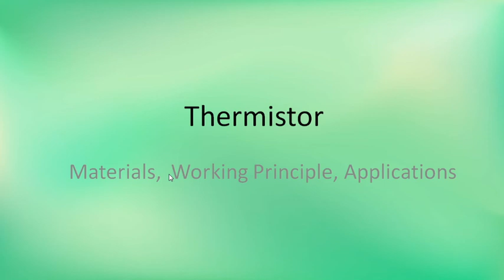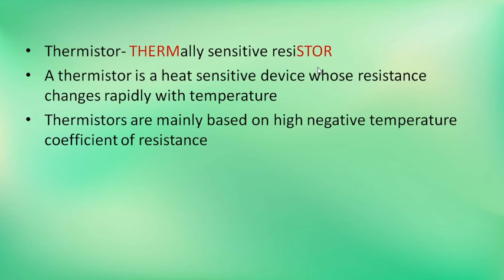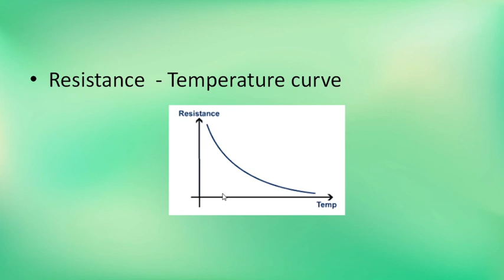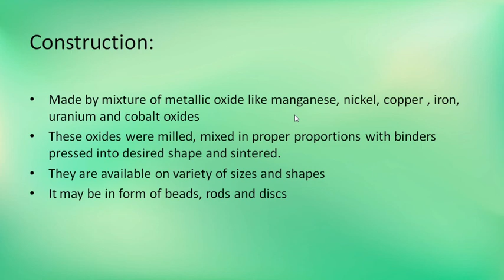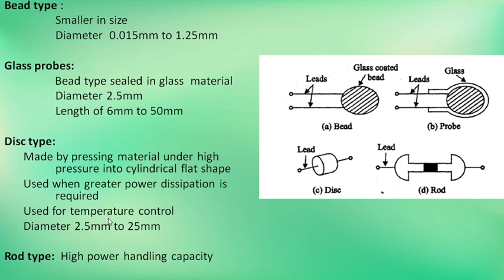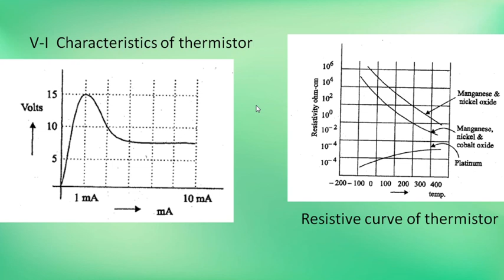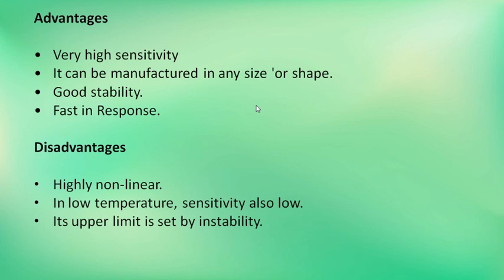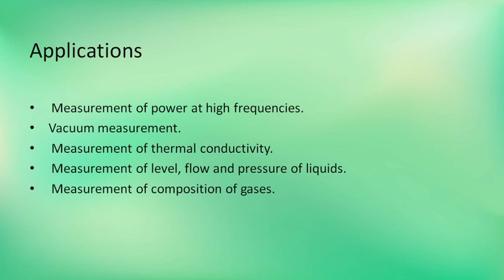Thermistor - thermal sensor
sensors and transducers